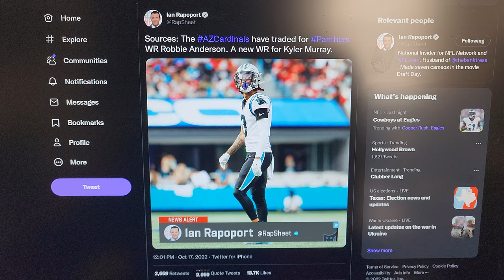ROBBIE ANDERSON ....RAVENS WILL THEY EVER LEARN ?